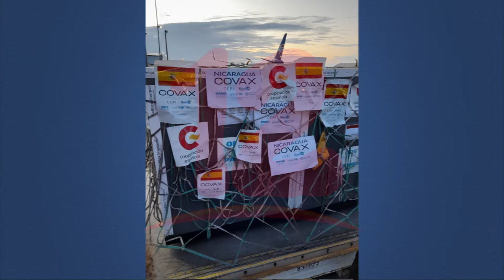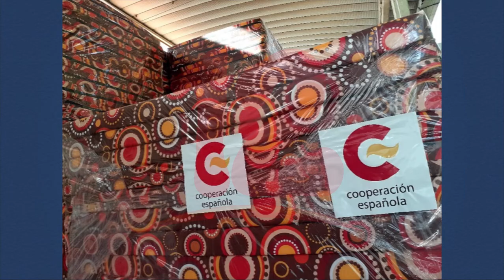Gobierno de España reafirma su voluntad de cooperación hacia Nicaragua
Noticias12Nicaragua Gobierno de España reafirma su voluntad de cooperación hacia Nicaragua.